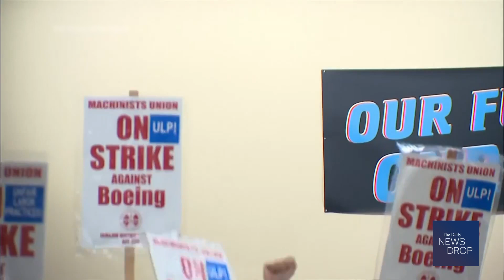Biden Gives $600M to FL | Boeing Lays Off 17,000 Workers | Cocoa Prices Spike Over African Drought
Today's After the Bell report: President Biden announces $600 million to Florida following HurricaneMilton | @Boeing lays off 17,000 workers | @CDCgov ranking cruise ships according to hygiene | Halloween chocolates spike in price due to African drought | all stock indices up in trading today